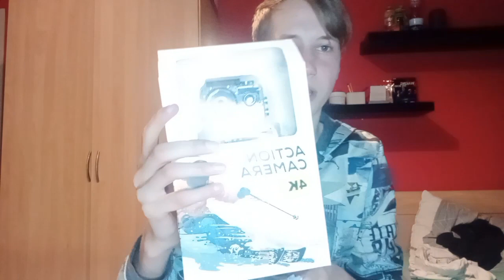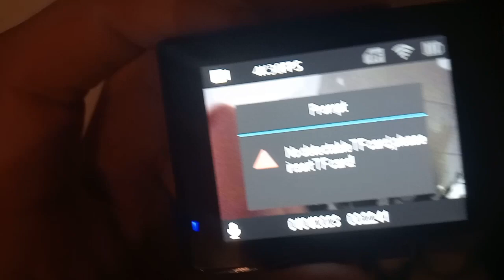VLOG #55 GO-PRO UNBOXING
yoo mensen welkom bij een nieuwe video,
vandaag gaan we een go-pro unboxen 🥳

Check ook me socials 😘
TikTok: Jochem van der Haar